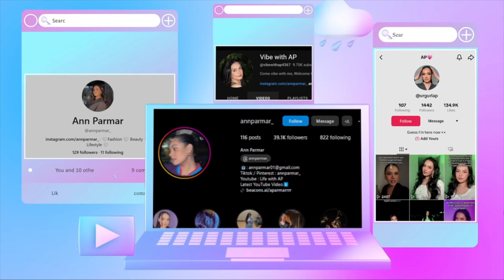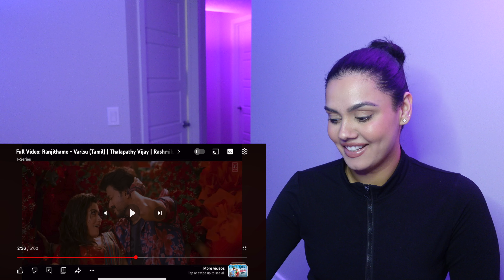Full Video: Ranjithame - Varisu (Tamil) AP REACTS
Also I am open to collaborations and promotional opportunities. I love working with fellow creators and exploring new creative ventures together.

Thank you all for your continued support and for being a part of this amazing community.

My Setup :)

LED Lights
Ring Light
Wireless Mouse